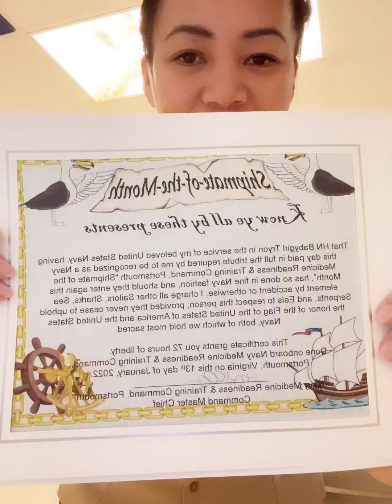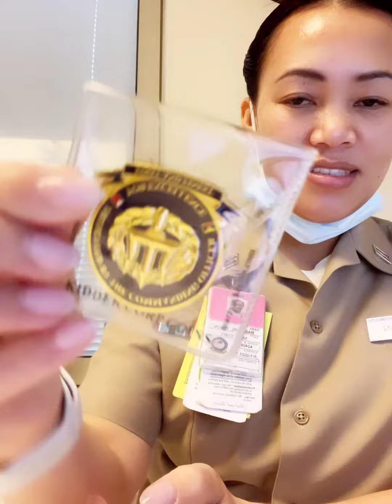How to rank up in the Navy as a Hospital Corpsman